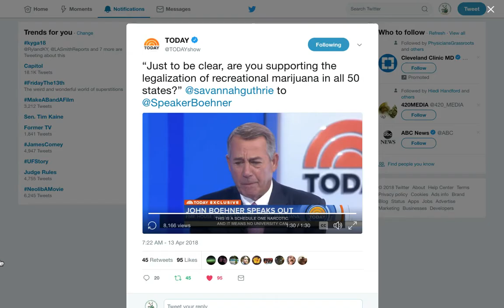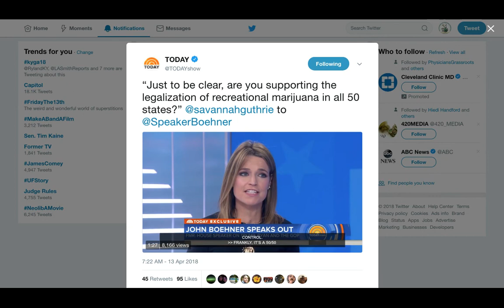John Boehner Now Supports Medical Cannabis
Former Speaker of the House John Boehner, who is joining the board of Acreage Holdings, says his "thinking on cannabis has evolved," noting his belief that pot can help with the rampant opioid epidemic. Acreage Holdings is a multi-state owner of cannabis licenses in states where medical or recreational use of the drug is allowed.

"I'm convinced de-scheduling the drug is needed so we can do research, help our veterans, and reverse the opioid epidemic ravaging our communities," Boehner tweeted.